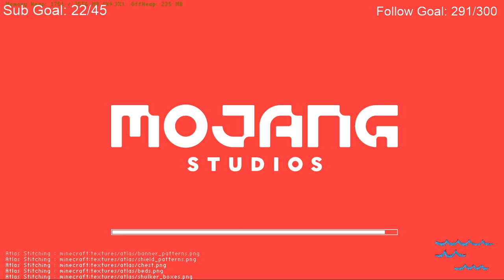I'm not a hero | EdenSMP Arc II (Minecraft Lore Roleplay SMP)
Previously streamed live on July 16, 2021